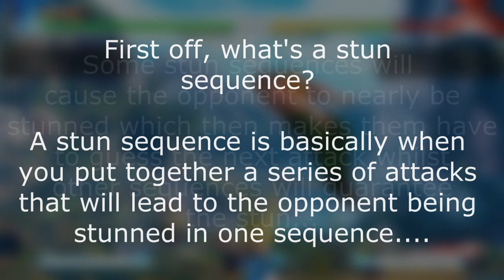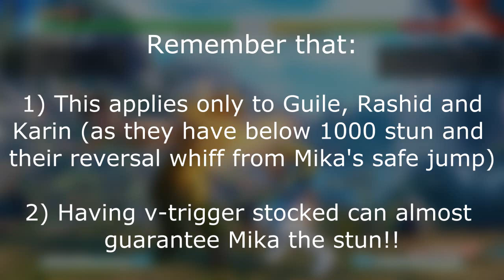SFV: Mika (Meterless) Stun Sequence #1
PLEASE NOTE: This stun sequence only applies to Guile, Rashid and Karin...

Nobuo Uematsu - Fanfare (Evil Needle X OriJanus Remix)
Tales of Eternia OST - Midboss 2

Been seeing a lot of Mika stun sequences recently so decided to upload my own (not much different from the others really)...

So the stun sequence starts from Mika's J.HP safe from her powerbomb and if the opponent decides to reversal on wakeup they should get hit by a CC (Charged) St.HK into the sequence.

This is meterless all the way up to the stun (although it does use v-gauge which is a seperate gauge) and once stun is inflicted spend it how you will!!